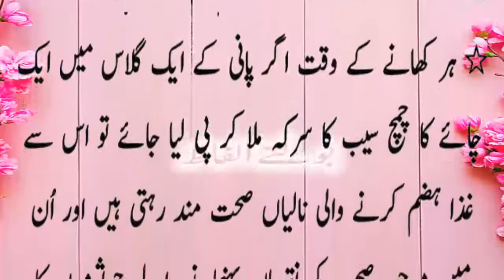dadi ama ke nichur gharelu totke in urdu | totke hi totke | dard ke totke | alarji ke totke | baat